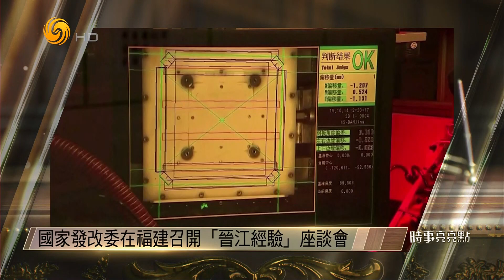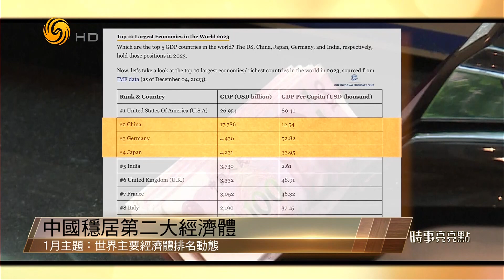国家发改委在福建召开“晋江经验”座谈会（时事亮亮点HD240108）